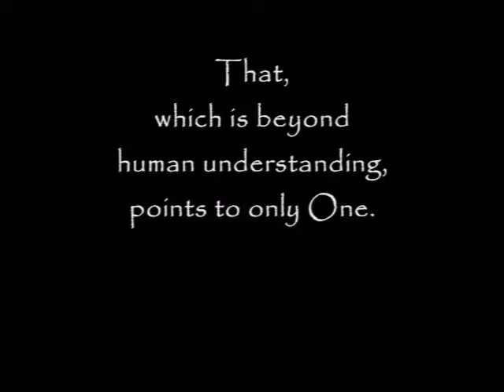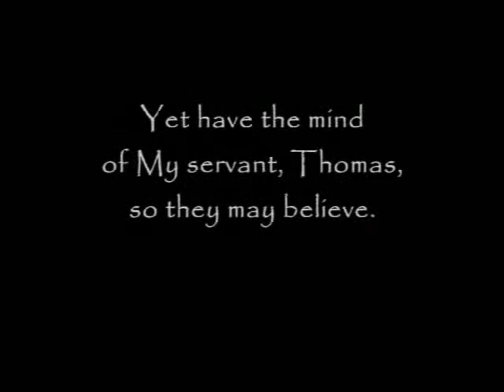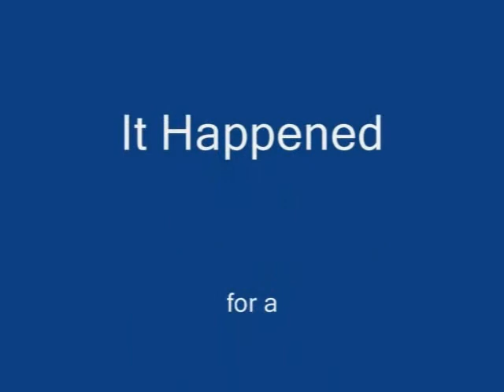Face to Face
Divine encounter